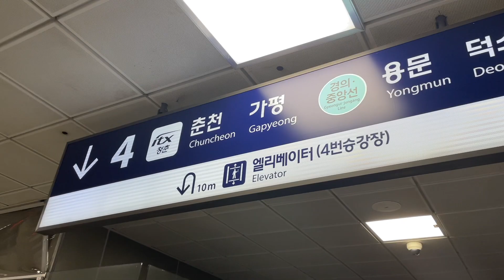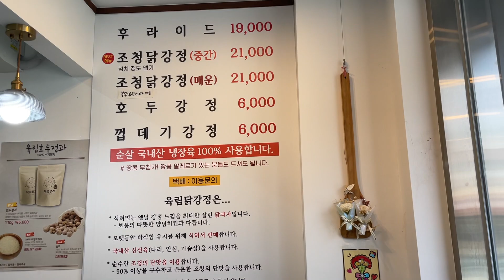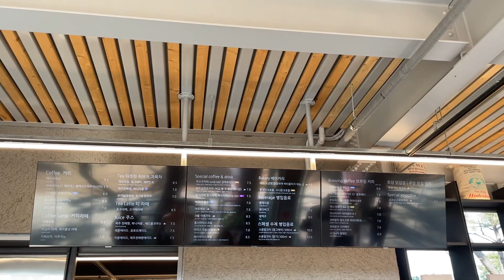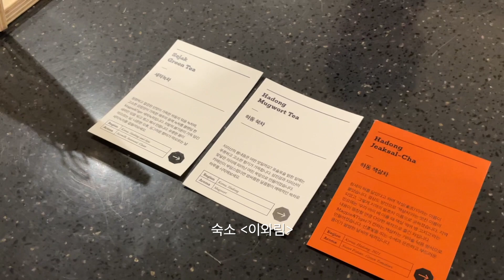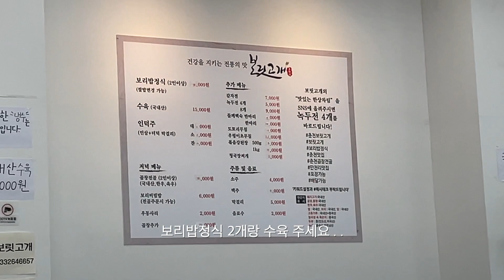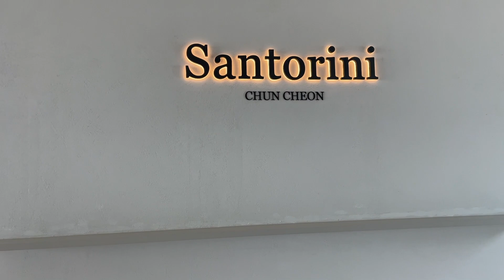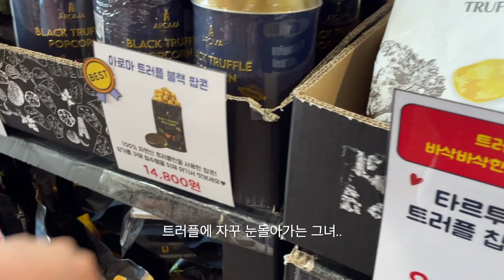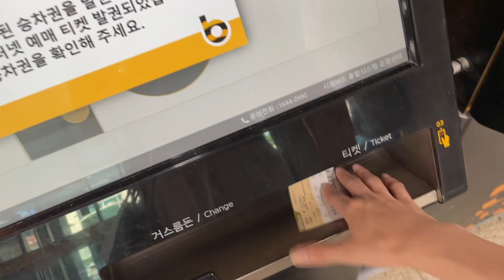청춘 인 춘천 어게인 / 닭갈비 돼지갈비 찐 맛집, 이와림, 소울로스터리, 해피초원목장, 산토리니, 세계주류마켓｜minddo vlog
수능 끝나고 당일치기로 혜영이와 다녀왔던 춘천
10년이 지나 다시 와도 즐겁고 행복했다. ! !
마흔돼서 가면 뭐하고있을까? 벌써 재밌다 ^_^

닭갈비도 맛있는데 돼지갈비가 도른놈, 더덕도 맛있고
엄청 오래된 맛집이다 어중간한 시간에 가면 안기다리고 먹을수있어요

중간맛 넘나넘나 맛있었다 꼭사드세여

진짜 꼭..꼭가주세요 엄청 넓고 좌석도 많고 소나무 가득하고
옥수수커피도 아메리카노도 맛있어요 아무생각없이 쉬기 좋은곳
다음에 춘천가도 또 갈거야...

가성비 좋은 감성숙소.. 웰컴티도 주시고
블루투스 스피커도 있구 원하는 시간대에 작은 술상도 주심!!
숲 근처라서 모기나 벌레가 있을수있는데 말씀드리니까
바로 에프킬라 올려다주심 홈매트도 있구 있을거 다있구 좋았다

그냥저냥 시간때우기 좋았다 호호 양, 토끼, 말, 등등 구경할수있다
포토존도 있는데 가기 귀찮아서 안감

한식먹고싶어서 찾아간곳
보리밥에 각종 나물 비벼서 먹는데 존맛탱..
들깨백숙?도 나오는데 걸쭉하고 맛있다
녹두전도 맛나고 수육도 꼭 추가해서 드세요 존맛탱

10년전에 왔을ㄸㅐ랑 완전 달라져서 깜놀했따
ㅋㅋㅋㅋ카페가 엄청 커져있었다.. 좌석도 많고
메뉴도 많고 춘천오면 무조꼰 들려조야함
흑임자바스크 치즈케키 또먹고프다

술잘몰라서 싸게파는지 모르겠지만
과자 치즈 식재료 술 등등 엄청엄청엄청많다

알차고 좋은 1박2일 이었다!